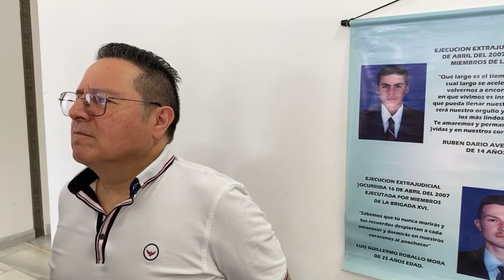Fernando Rodriguez Kekhan sobre la Audiencia de Reconocimiento de Verdad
Fernando Rodriguez Kekhan Abogado de victimas da declaraciones sobre la Audiencia de Reconocimiento de Verdad